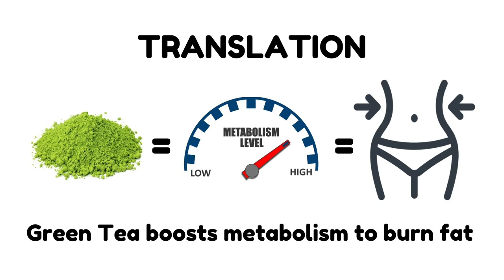Green Tea Extract Weight Loss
Does Green Tea Extract Promote Weight Loss? This video looks at green tea health benefits and how to lose weight with a green tea supplement. Drinking Green Tea is a natural and healthy way to boost your metabolism and get skinny. If you don’t enjoy drinking organic green tea, you can also consume green tea extract as a supplement! Green tea weight loss is a great way to burn fat because it naturally contains catechins which are believed to increase noradrenaline levels which boosts metabolism to promote weight loss.

FREE***Top Tips For Weight Loss***FREE
Just send a quick E-mail to " " and I will send you your copy of "Top Tips to Burn Fat Fast" to help you lose weight smarter and faster :)

PURCHASE***N.O.W Green Tea Extract 400mg Capsules***PURCHASE
This green tea extract will give you your required daily dose of catechins to boost your metabolism and increase your weight loss ASAP. Try it now, thank me later!